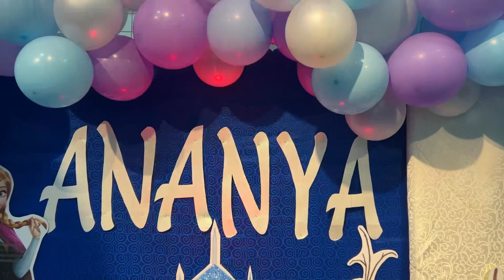Frozen Themed Birthday Party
Looking for a Venue to celebrate your Event? We offer Venue and Themed Backdrop (Affordable and Accessible Location + Free Play for the Children when booking your party with us!🥳🎉
✔️Birthdays
✔️Baby Shower
✔️Baby Gender Reveal
✔️Baby Baptism Venue
✔️Baby Christening Venue
✔️Exclusive Movie Nights
✔️Exclusive Parties w/ Children
✔️Family Get together
✔️Many More Parties🥳

Click the link for more info and your enquires Thru WhatsApp

Our Office / Center Location: Marinelys Babysitting Center, Goldcrest Executive, Cluster C, Shop No 2 & 3, Jumeirah Lakes Towers (JLT), Dubai